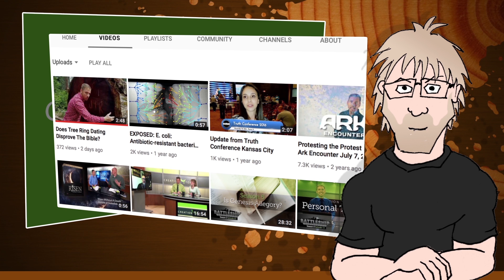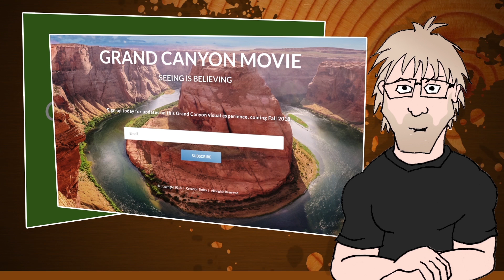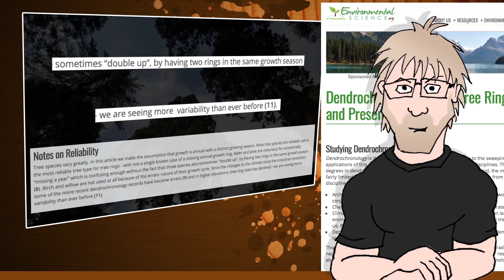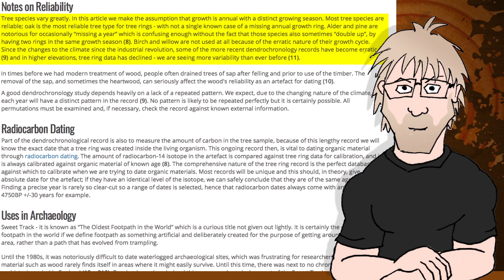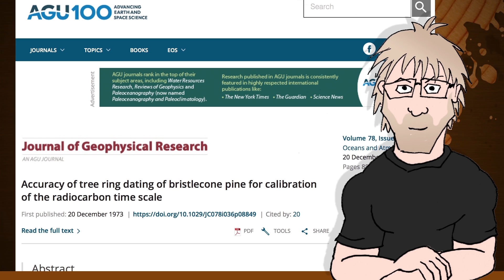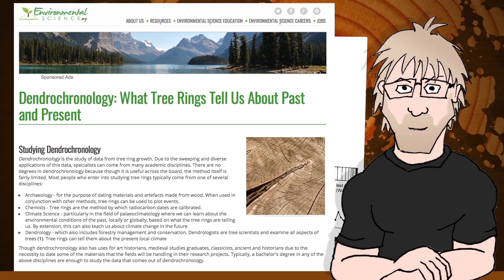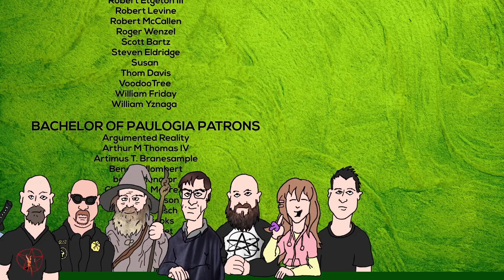Does Tree Ring Dating Disprove The Bible? - Creation Today Claims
Have you heard that tree ring dating disproves the Bible? Let's take a closer look at Eric Hovind's Creation Today taking a closer look at that claim! Dendrochronology indeed disproves a world-wide flood.